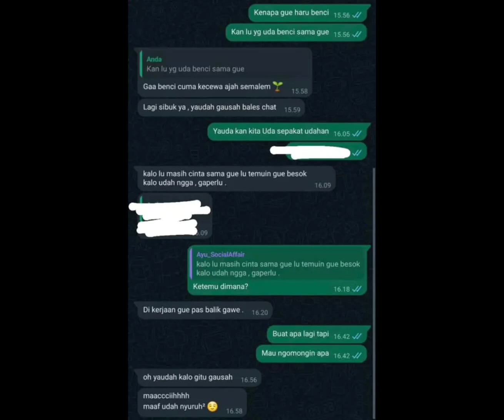Yang lagi viral nih istri lagi hamil suami malah selingkuh sama pelayan cafe labrak pelakor tidak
Hallo gais ini dia yang lagi viral istri sedang hamil suami malah selingkuh sama mbak mbak yang kerja di cafe karena si istri curiga memergoki hape suami yakan istri pun tidak melabrak pelakor tapi mengajak suaminya makan di cafe tempat si pelakor bekerja nah loh panas nggak tuh hatinya, kadang tuh nggak habis fikir sama orang orang yang suka dan hobby selingkuh manfaatnya apa coba itu kan merugikan dirinya dan rumah tangganya anak pun bisa jadi korban semisal orang tua bercerai apa enggak kasihan anak jika jiwa dan mentalnya terganggu karena ulah orangtuanya yang broken home